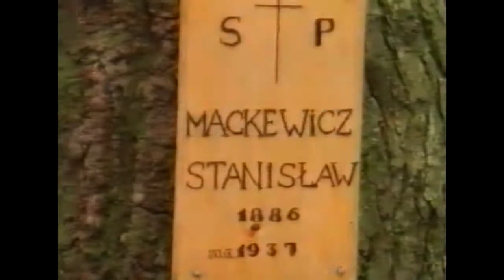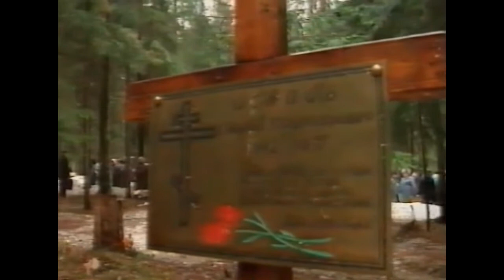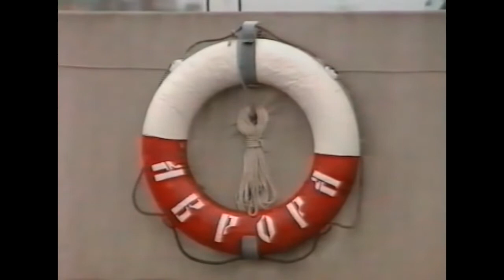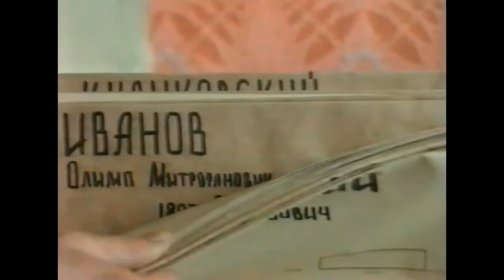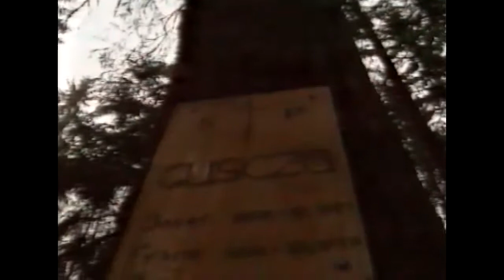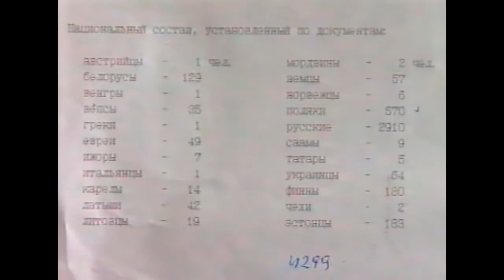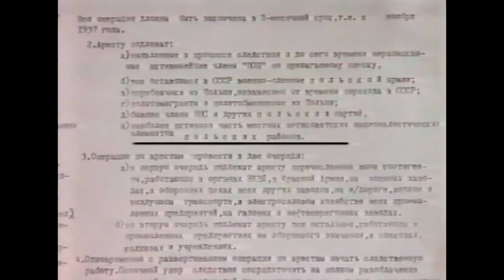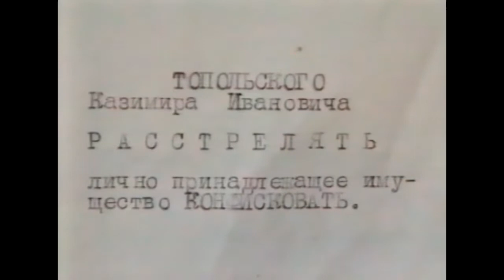Trójkąt śmierci czyli powieśc o Lewaszowie 1993 rok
„TRÓJKĄT ŚMIERCI” – FILM O LEWASZOWIE
Jest to pierwszy, 20 minutowy polski film o ofiarach stalinowskich represji pochowanych w braterskich mogiłach na dzisiejszym memorialnym cmentarzu w Lewaszowie k. Petersburga. Produkcja byłą zrealizowana w kwietniu 1993 roku i została nazwana „Trójkąt śmierci”. Autorem filmu był Wiesław Romanowski – znany dziennikarz, publicysta, dokumentalista i dyplomata (zdjęcia – Wiktor Konoplow, produkcja Fundacji TV – Koszalin). W swoim filmie reportażu autor zwrócił uwagę na splot trzech zjawisk, trzech wierzchołków „w trójkącie śmierci”. Po pierwsze – były to ukryte przed ludźmi przez wiele dziesiątków lat – „doły śmierci” w Lewaszowie. Po drugie – autor zaliczył do trójkąta śmierci - krążownik „Aurora”, jako symbol totalitarnej ideologii i zniewolenia. Po trzecie było to „Bolszoj Dom” (Wielki Dom) na Litejnym prospekcie w Leningradzie, gdzie mieściło się kierownictwo NKWD, policji politycznej gotowej do wykonania każdego zbrodniczego rozkazu. Taki „Trójkąt śmierci” według autora był skutecznym modelem ludobójstwa.
Film ten stał się już historią i jednocześnie kroniką, gdyż występują w nim już osoby, które nie żyją, a które odegrały w sprawie upamiętnień w Lewaszowie wielką rolę. Szczególną w tym role odegrał ówczesny konsul generalny RP w Petersburgu – Zdzisław Nowicki. W filmie też występują
Weniamin W. Jofe, Rajmund Piotrowski, bp Ignacy Jeż, Dmitrij Bogołomow, Janina Biełkowska i inni.